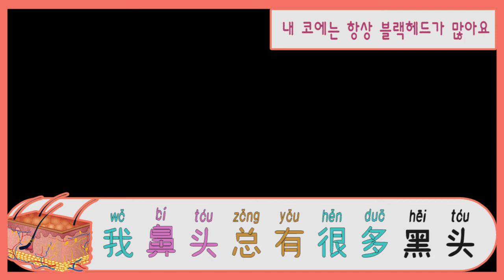关于皮肤的常用语 피부 관련 자주 사용하는 중국어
关于皮肤的常用语
피부 관련 자주 사용하는 중국어
1.   我是油性肌肤，常长痘痘
나는 지성 피부여서 여드름이 많이 난다
2.   我是干性肌肤，脸总是很干
나는 건성피부라서 얼굴이 자주 건조해요
3.   我是敏感肌，得用无刺激的产品
나는 민감 피부라서 자극없는 제품을 써야 돼요
4.   我是混合性肌肤，T字部位总出油
나는 복합성 피부라서 T자 부위에 늘 기름기가 있어요
5.   我脸上长很多斑
내 얼굴에 기미 많이 났어요
6.   我的皮肤松弛没有弹性
내 피부는 늘어지고 탄력이 없어요
7.   我眼角长了很多皱纹
내 눈가에 주름이 많이 생겼어요
8.   我的法令纹有点深
내 팔자 주름은 좀 진해요
9.   我皮肤很暗沉，没有光泽
내 피부는 칙칙하고 윤기가 없어요
10.   我毛孔粗大
난 모공이 넓어요
11.   我鼻头总有很多黑头
내 코에는 항상 블랙헤드가 많아요
12.   我黑眼圈很重
나는 다크서클이 심해요
13.   我痘疤特别多
나는 여드름 흉터가 유난히 많아요